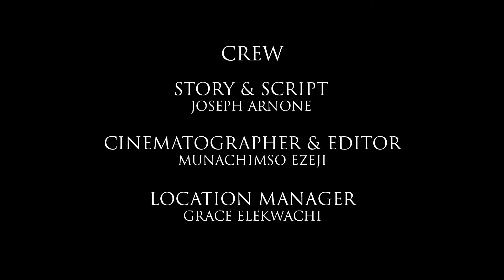I'm tired of being VEGAN!!! I feel like I'm Shribbling.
Two friends have a conversation about their newfound lifestyle as one is enjoying it while the other. ?